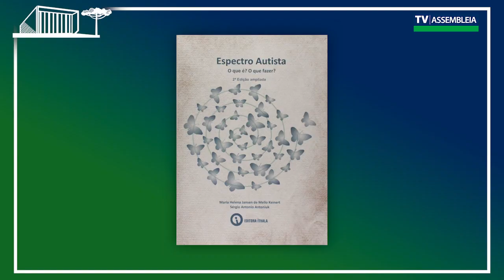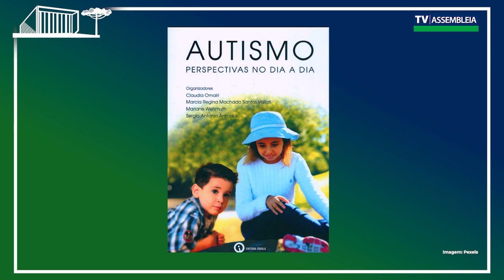TÁ NA PAUTA - Entrevista com a Maria Helena Jansen De Mello Keinert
TÁ NA PAUTA
Uma entrevista com especialistas sobre temas relevantes que estão na pauta dos debates entre os deputados.
Esta semana entrevistamos a Maria Helena Jansen De Mello Keinert – Psicóloga especialista no Transtorno do Espectro Autista (TEA).